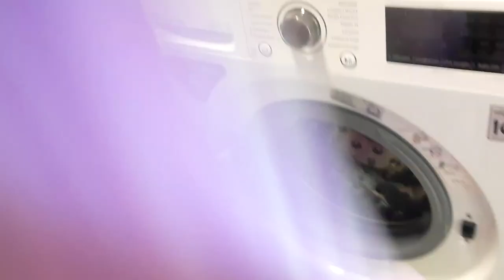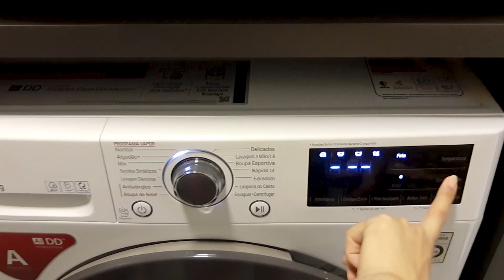Um Vlog Inteiro muito fofo só com a Cocada!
Domingo de preguiça por aqui! Vem matar a saudade dessa fofura com esse vlog bem completinho e muito fofo, somente com a minha princesa! Fiz uma hidratação nos pelos, com óleo de coco, depois dei banho! Ela comeu, brincou e dormiu! Espero que gostem!